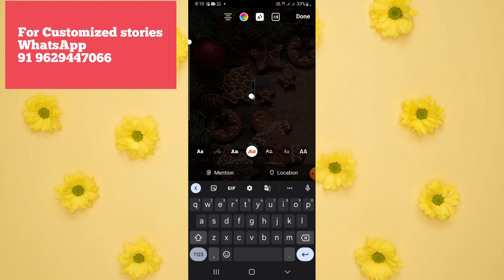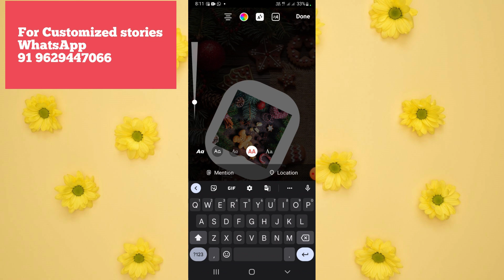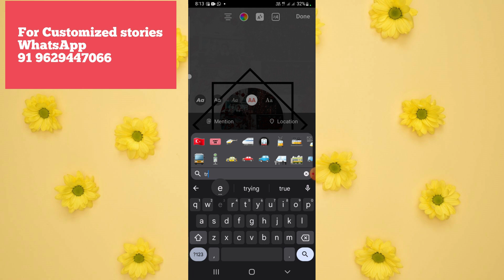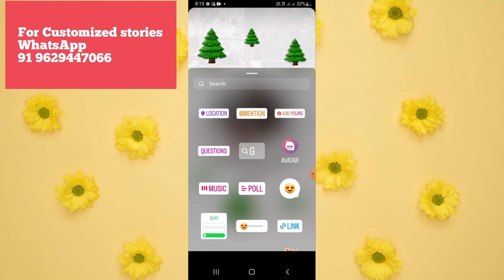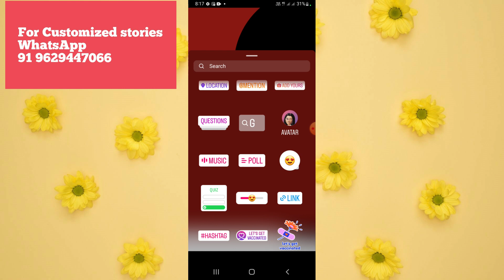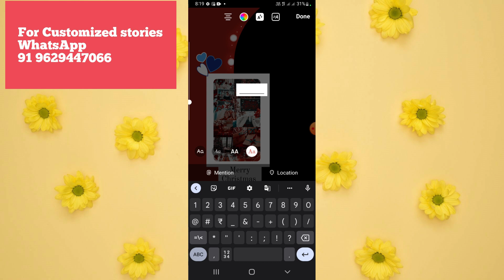Christmas day Instagram Story Ideas | Merry Christmas Story Ideas ❤️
Content creator and Story Creator,
Merging/Editor - Myself Adithya

For Customized Stories Dm on Instagram .